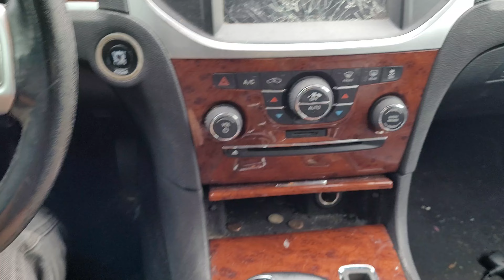Como poner en neutral un Chrysler 300 2013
Camara: Gopro Hero 9 Black
Camion: 2007 Ford F450 (Diesel) Power Stroke
Ciudad: Miami,FL

to sign up for Crypto.com and we both get $25 USD :)